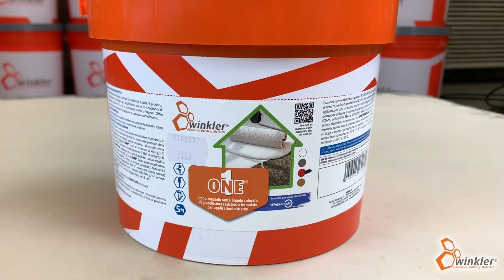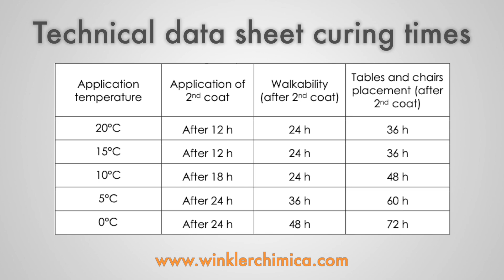HOW TO WATERPROOF irregular CONCRETE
Quick video showing how to level irregular concrete substrate and how to apply the waterproofing liquid membrane Winkler One

00:20 Levelling irregular floors with WINLIVEL RAPID
01:17 How to apply WINLIVEL RAPID
02:09 How to apply the first coat of Winkler ONE
02:36 Application of ONE MAT reinforcing mat
03:05 How to apply the second coat of Winkler ONE
03:32 Winkler ONE curing times